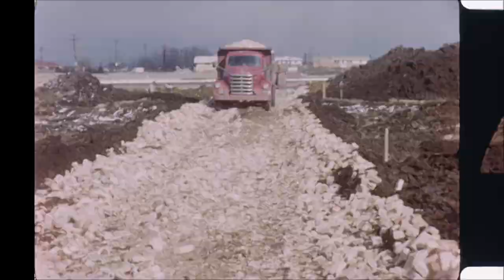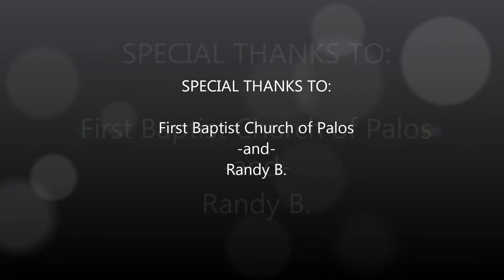Ozinga Concrete Pour at Palos Bible Church in 1959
16mm film footage (w/o sound) of the construction of the Palos Bible Church (then Palos Baptist Church) in 1958-59.

-Ozinga concrete mixer stuck in mud, gets towed out by another mixer.
-Ozinga concrete mixer discharges concrete for foundation.
-Concrete forms are stripped.

Special thanks to Palos Bible Church and Randy B.